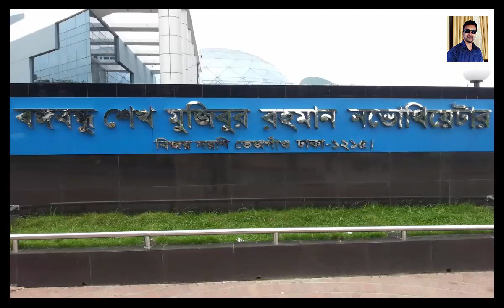নভোথিয়েটার ll Novotheater Bangladesh | Yes বাংলা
নভোথিয়েটার সম্পর্কে জেনে নিন সবকিছু।